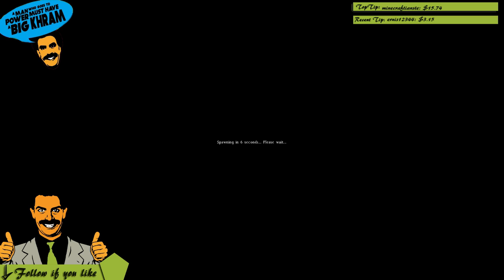Dayz Borat:Magician in kamyshovo